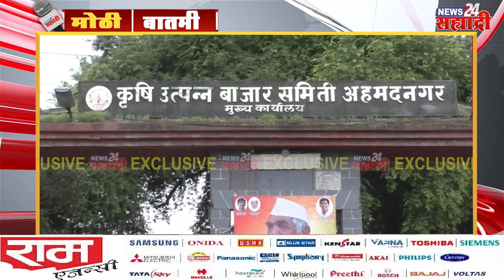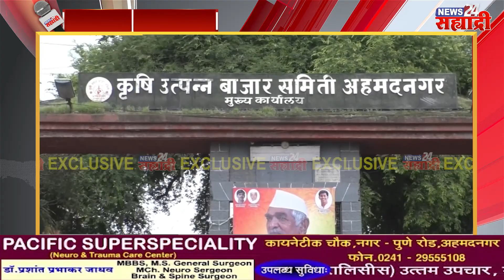मोठी बातमी । नगर तालुका कृ. उ. बा. समितीचे राजकारण चांगलाच तापणार